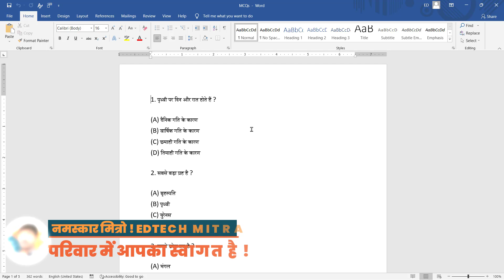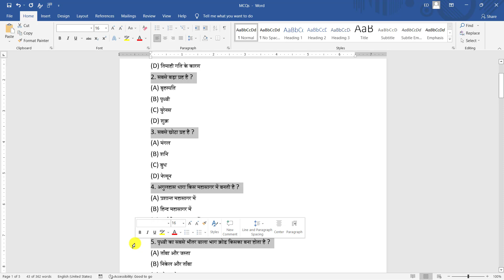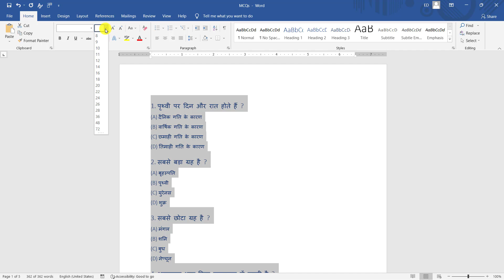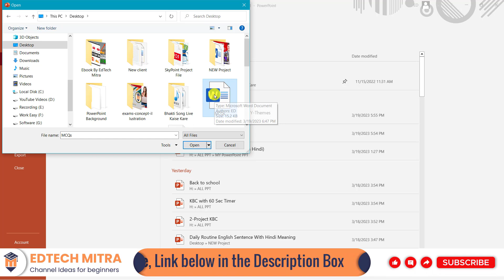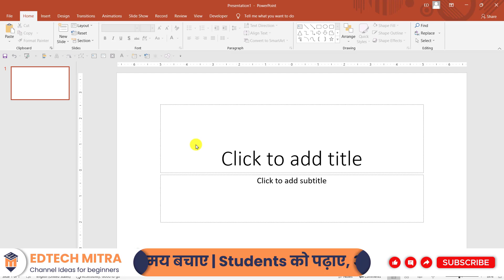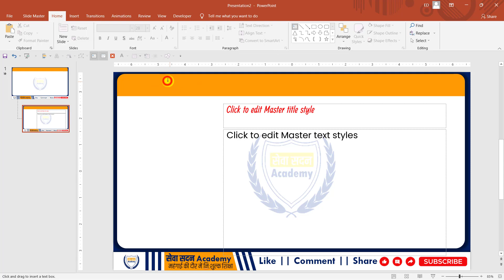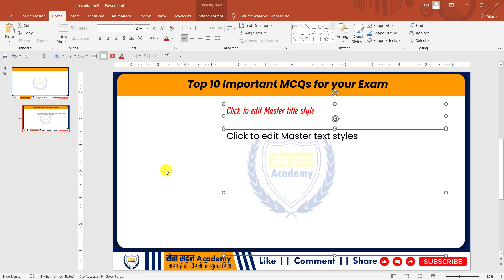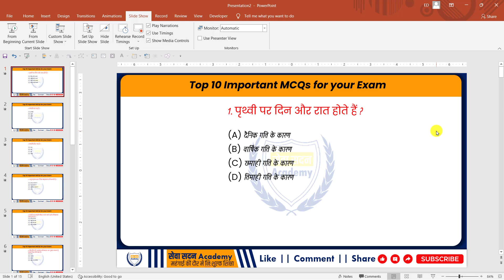Discover the Secret to Easily Convert MS Word Docs to MCQs in PowerPoint!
Whether you're a teacher, trainer, or presenter looking to add a new level of interactivity to your presentations, this video will provide you with the knowledge and tools you need to create engaging and effective MCQs in PowerPoint. So, don't wait - discover the secret to converting MS Word Docs to MCQs in PowerPoint today!

Dosto Aap MERA PowerPoint (PPT) Template Use Karke Bade hi asani se animated Quiz, MCQ , One Liner GK, Iss type ki YouTube Video Bana sakte hai .

Step 1st.

1st: Go to View Tab.
2nd: Click on Slide Master.
3rd: Edit Now and Then Click on Close Slidemaster View.
4th: Go to File Tab and Save the file Now.